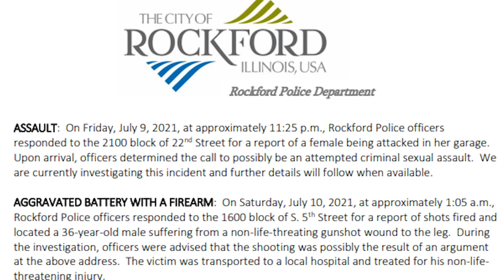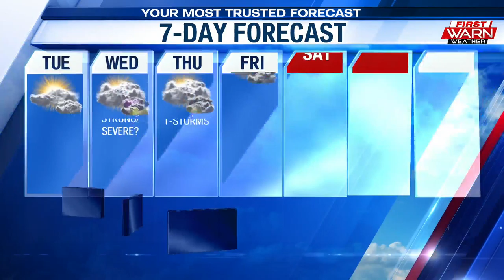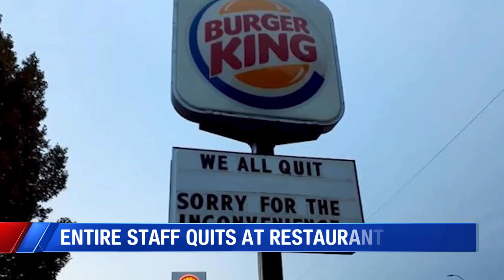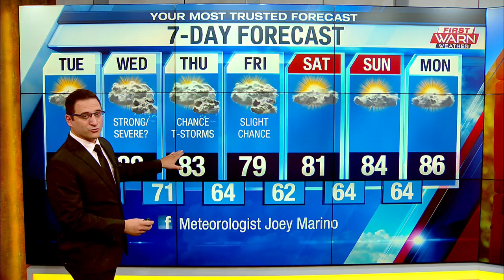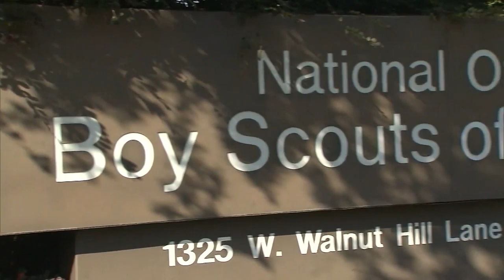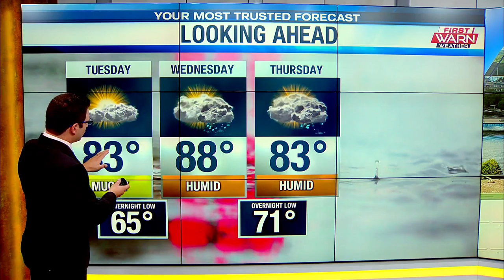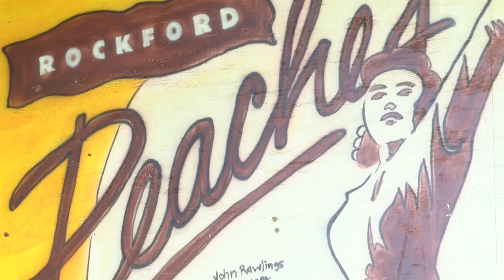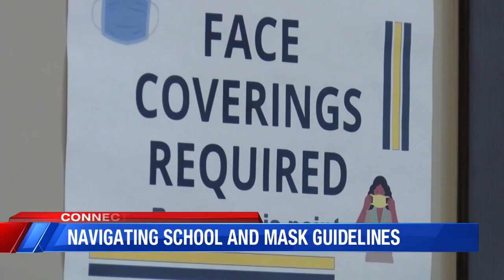July 13th Anchoring 7 AM